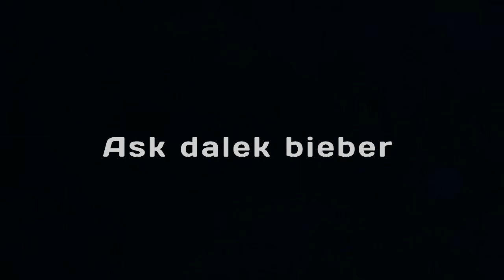Ask Dalek Bieber episode #432